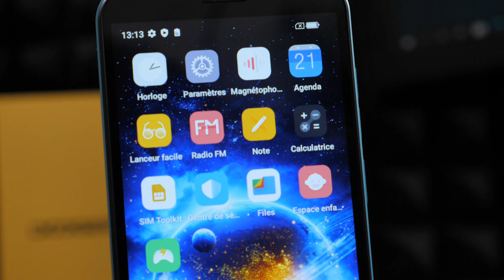LE NOUVEAU TÉLÉPHONE DOOGEE X97 PRO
doogee x97 pro fr français

Mon écran

Mes consoles :
Nintendo switch
ps4 / ps5